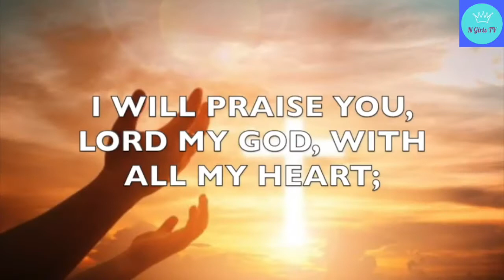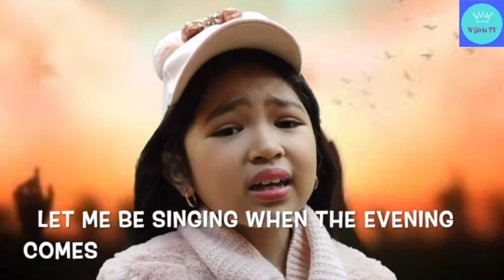1ST PLACE!!!10,000 REASONS SONG COVER BY CHELCY | N GIRLS TV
CHAMPION!!! TO GOD BE THE GLORY!